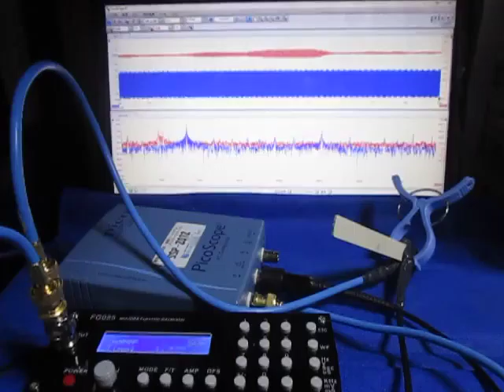オリジナル超音波実験 （超音波システム研究所 ultrasonic-labo）